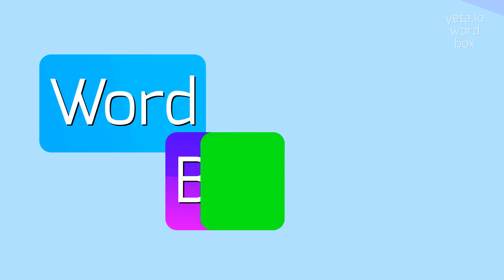How to say "misrepresentation's"! (High Quality Voices)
Watch in this video how to say and pronounce "misrepresentation's"!